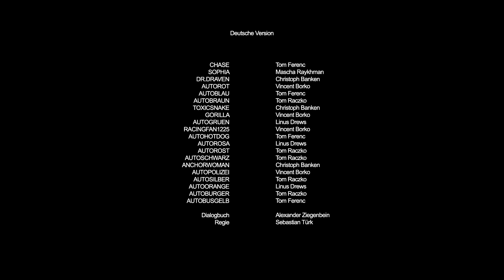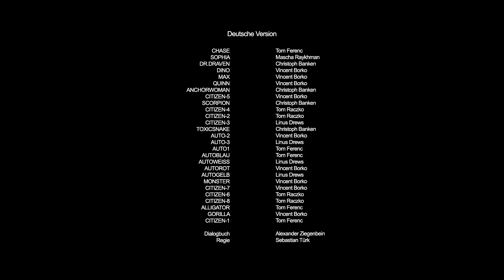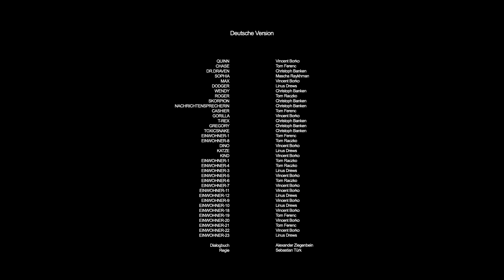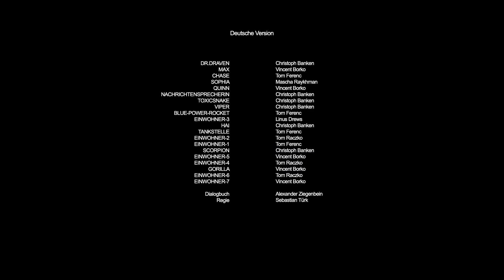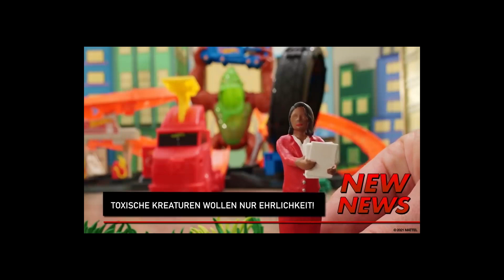DIE BESTEN NEUEN NACHRICHTEN! | Alle ganzen Folgen | @Hot Wheels Deutsch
Neue Nachrichten! Hot Wheels City wird angegriffen! Können Chase und Elliot Dravens Pläne vereiteln und die Lage retten?! Sehen Sie sich JETZT jede vollständige Folge von New News an!